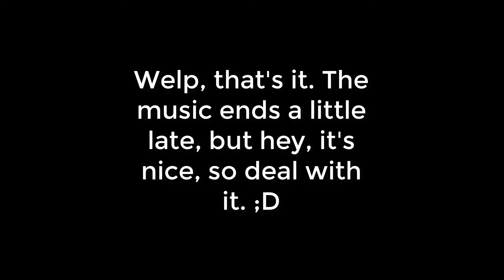compilation of me destroying children in paper.io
Hope you guys enjoy this video! ;D

Sorry that at some points the deaths don't line up with the classical music in the background.